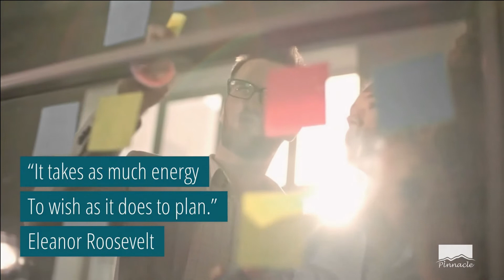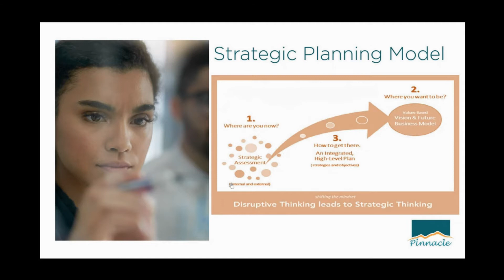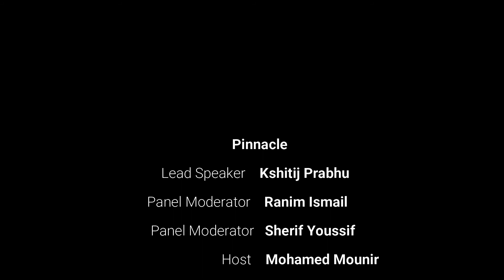Strategic Planning After COVID-19 Podcast A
During Pinnacle​ live​ webinar
Strategic Planning After COVID-19
Listen to this Podcast​ with Kshitij Prabhu Pinnacle Associate Business Strategy Consultant discussing the importance of Strategic Planning and why companies need strategic planning more than ever in such a disruptive time.